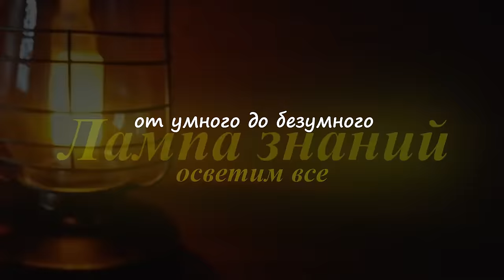Выпуск бикалиберной РСЗО "Возрождение" начат в России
В ходе визита министра обороны России на предприятия ОПК в Тульской области, в НПО "Сплав" впервые была замечена новая российская бикалиберная РСЗО "Возрождение". Мы уже рассказывали об этой бикалиберной РСЗО, но кадры с настоящей, установкой появились впервые. Судя по видео, возможно РСЗО "Возрождение" будет точной копией российской машиной минирования «Земледелие», на ней будут просто менять пакет с ракетами, как показано на видео. Так как визуально она является копией машины минирования «Земледелие», подробней о ней, в ссылке на видео в комментариях к ролику. Разработанная РСЗО "Возрождение", возможно снизит в российской армии количество платформ с РСЗО, так же создание данной машины позволить ускорить перезарядку РСЗО. Предполагается что новая РСЗО, сможет использовать 120 и 220 миллиметровые снаряды от огнеметных систем ТОС-1А, ТОС-2, РСЗО “Ураган”, РСЗО “Град”и машины дистанционного минирования «Земледелие». Как видно на видео, производство бикалиберной РСЗО "Возрождение" достаточно быстро освоили и уже есть готовые боевые машины.